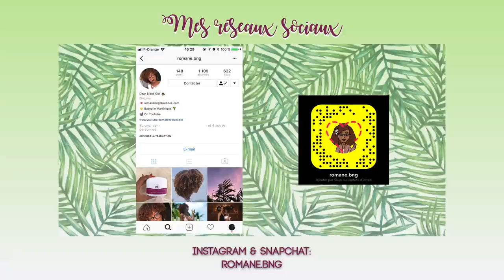Leave-in ou Crème coiffante ?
✨ — D É R O U L E S - M O I —  ✨

J'espère que la vidéo t'aura plu, si c'est le cas n'hésites pas à me laisser un petit commentaire et un like, ça fait toujours plaisir.

+  P R É S E N T A T I O N

. Je vis en Martinique
. Mes cheveux sont en nattes

+  C O D E     P R O M O

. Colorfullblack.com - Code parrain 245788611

. Les photos qui sont sur mon mur ont été imprimées chez LALALAB (application mobile).

+  C O N T A C T

. SC: romane.bng

. Tu peux me retrouver sur mon blog:   frogirlweb.wordpress.com

+   É D I T I O N